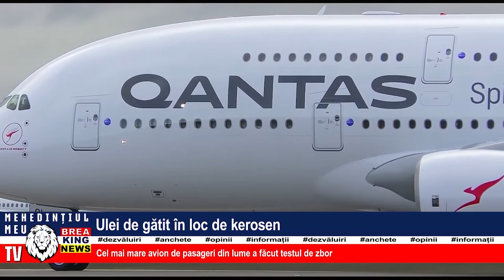ULEI DE GĂTIT ÎN LOC DE KEROSEN